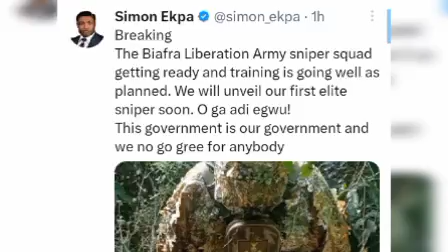PM SIMON EKPA ANNOUNCES BIAFRAN SNIPER, BIAFRA HAS COME TO STAY THE ZØØ GOV'T ARE IN SHØÇK...